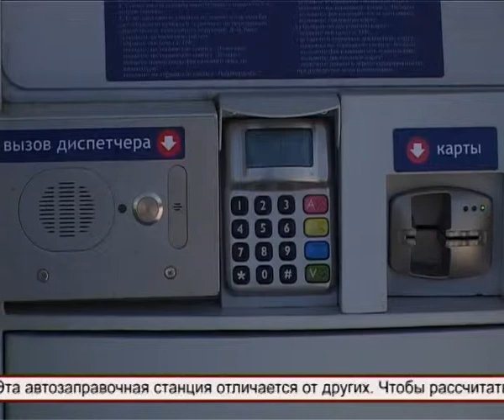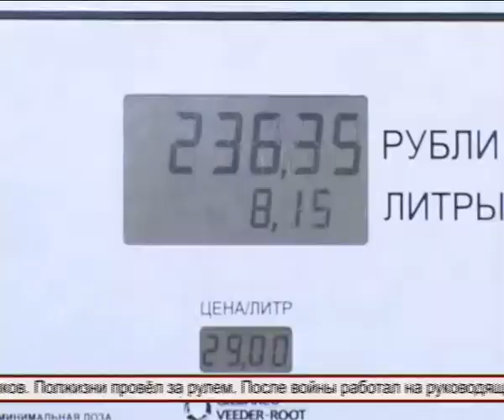Первая автоматическая заправочная станция в Бугульме